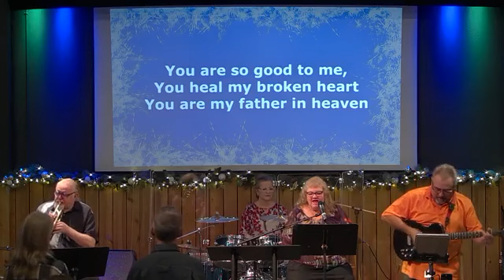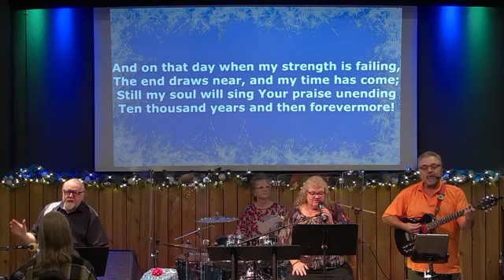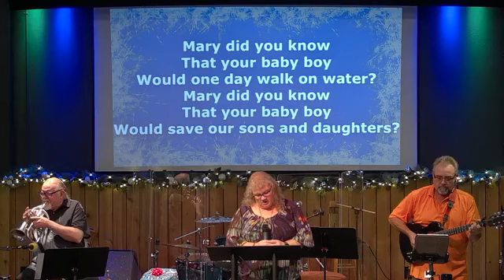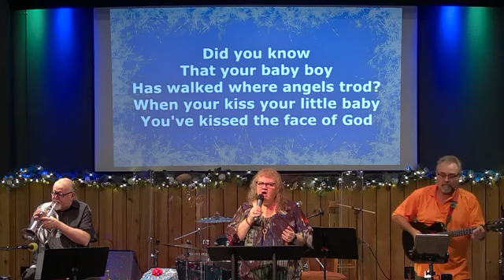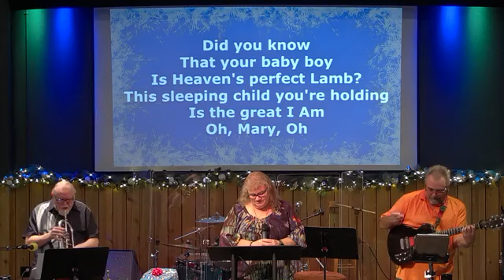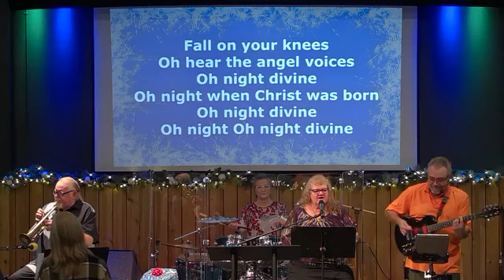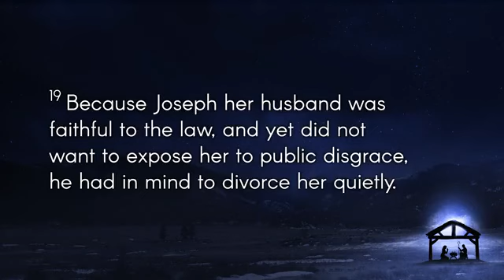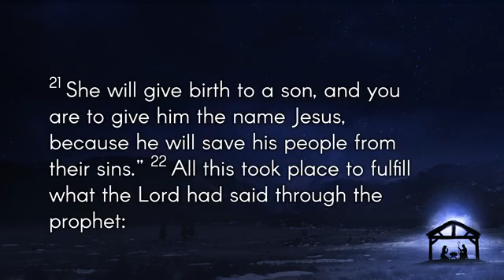Lessons of Christmas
Lesson of Surrender

Matthew 1:18-24

City of Hope Church